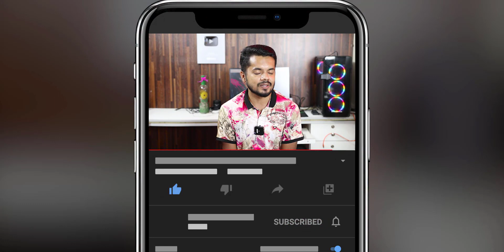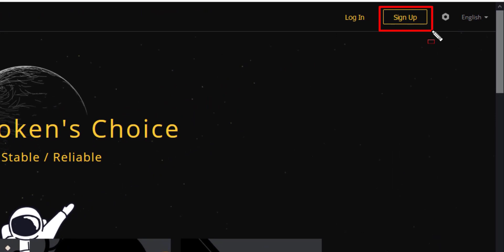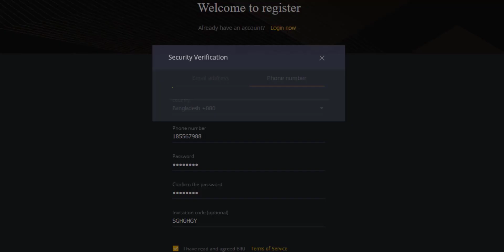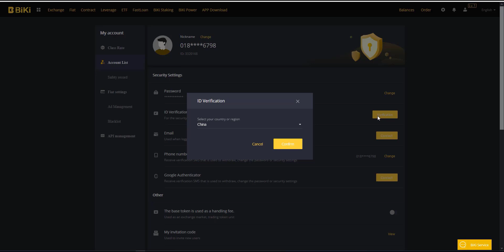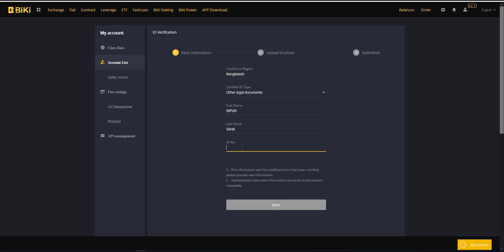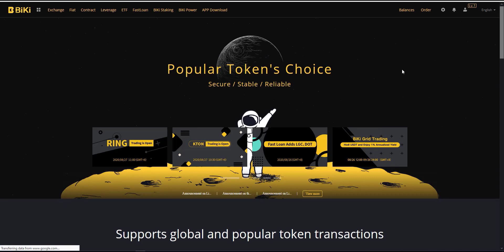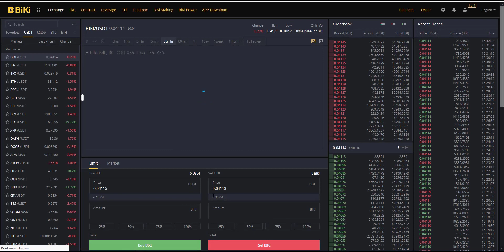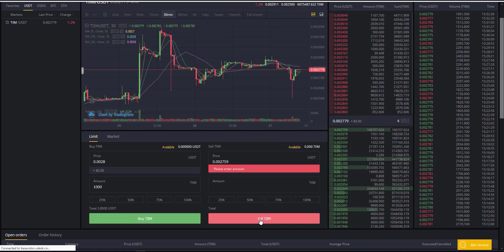how to exchange triip token in btc | NIPUNSAHA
🤞 CEO, Founder & Director
✔ NIPUN SAHA

FING Beats